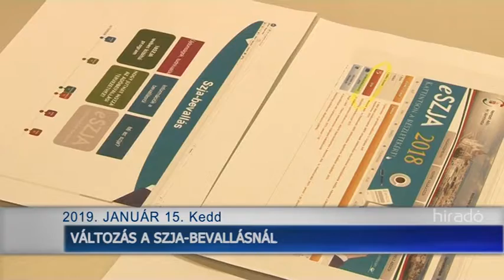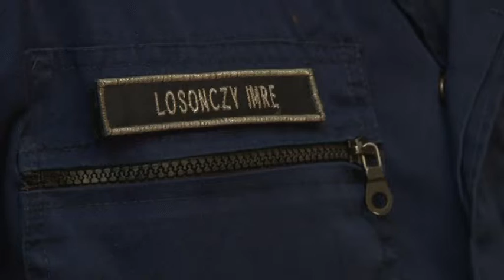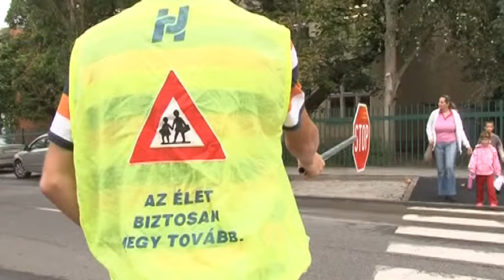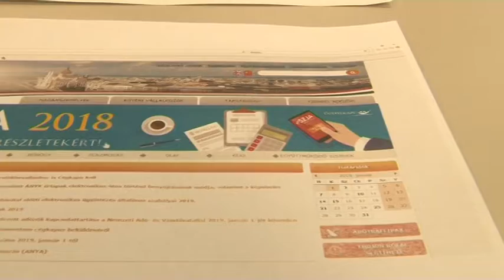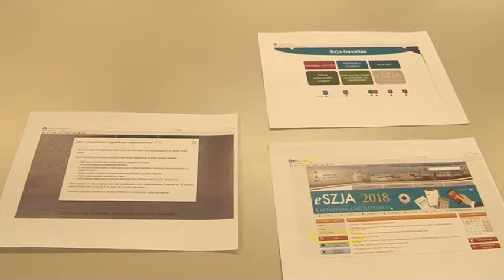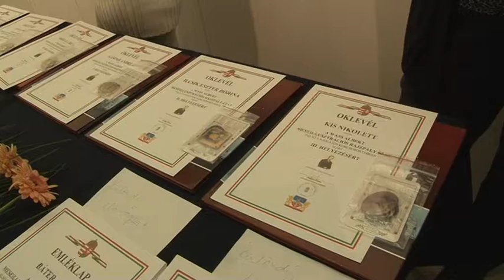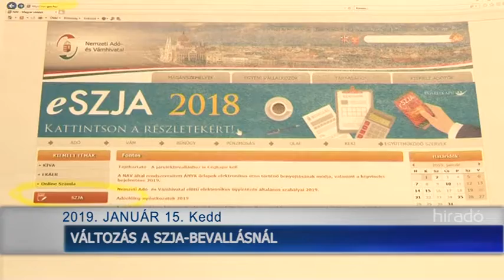Tolnatáj Televízió - Híradó 20190115